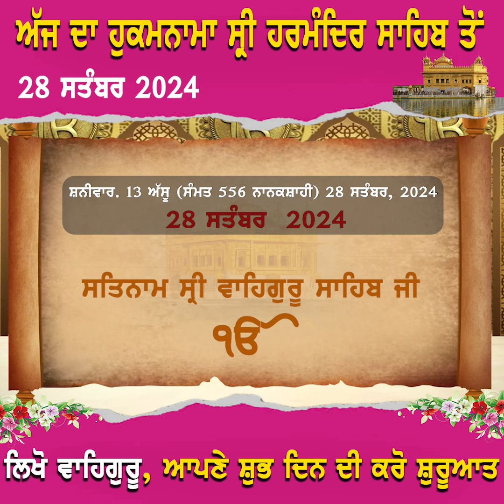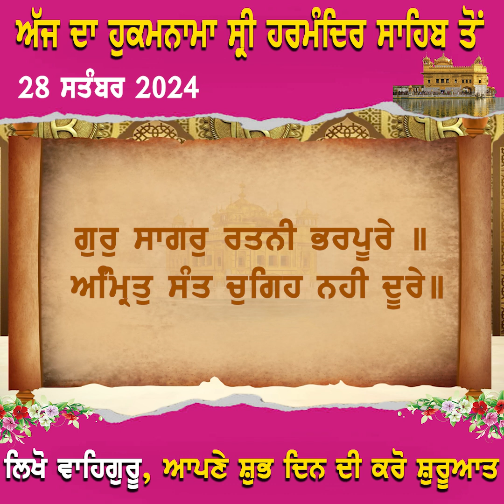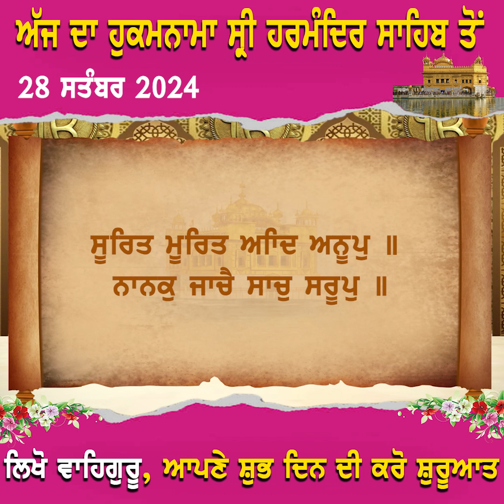ਅੱਜ ਦਾ ਹੁਕਮਨਾਮਾ ਸ੍ਰੀ ਹਰਮੰਦਿਰ ਸਾਹਿਬ ਤੋਂTHE FACT NEWS |THE FACT NEWS CHANNEL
ਅੱਜ ਦਾ ਹੁਕਮਨਾਮਾ ਸ੍ਰੀ ਹਰਮੰਦਿਰ ਸਾਹਿਬ ਤੋਂ 28  ਸਤੰਬਰ 2024 ਲਿਖੋ  ਵਾਹਿਗੁਰੂ, ਆਪਣੇ ਸ਼ੁਭ ਦਿਨ ਦੀ ਕਰੋ ਸ਼ੁਰੂਆਤ